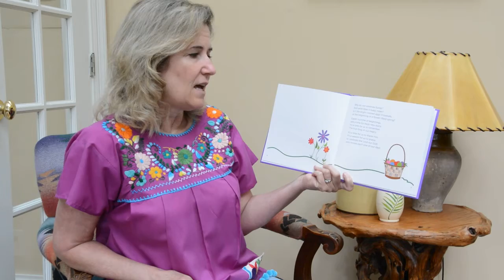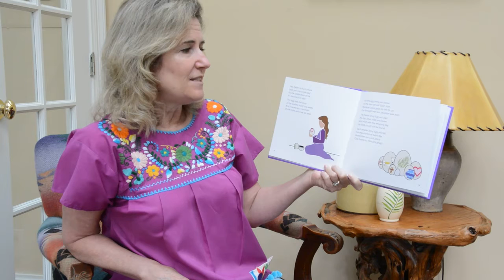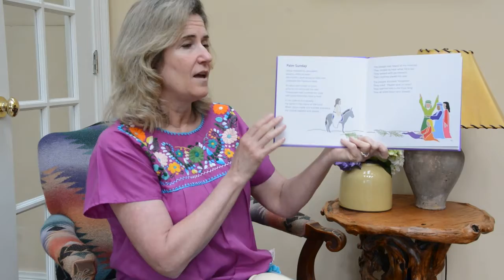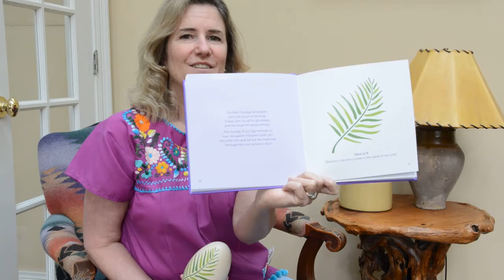Palm Sunday Easter Story time